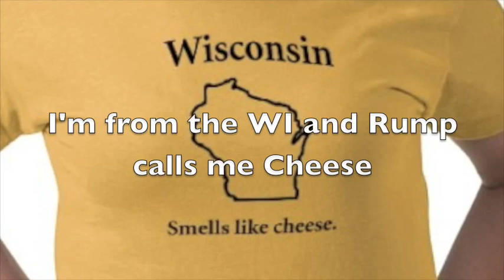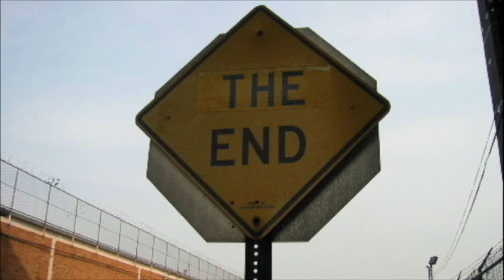Iowa Boys Song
Iowa State talent show